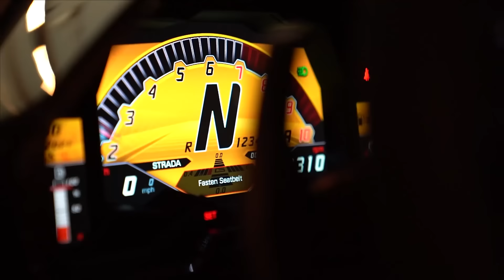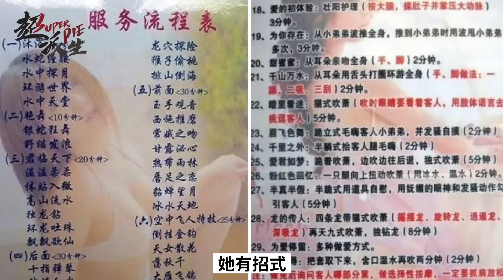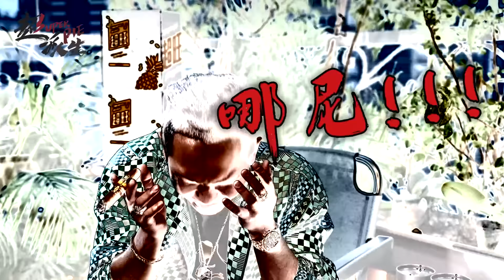揭密常平桑拿超猛108招！成人片情節真實上演？中國暗黑行程竟危機四伏？！想成為老司機必看的一集！【超派人生】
繼上集砲兵團長「大支」，跟我們分享常平極樂世界盛況，今天要繼續聊聊，更多驚人的奇景！

在當時常平的桑拿非常熱門，裡頭的女機師招式之多，表列108招，讓客人們按表操課，開了眼界也滿足了身心。
當時選小姐甚至有所謂的「裸選」，一絲不掛的在你面前任你挑～

但是別看這極樂世界，裡面可是危機四伏，大支今天也分享了幾個可怕的出事案例。
想當老司機，看完這集就對了！
超派😎😎